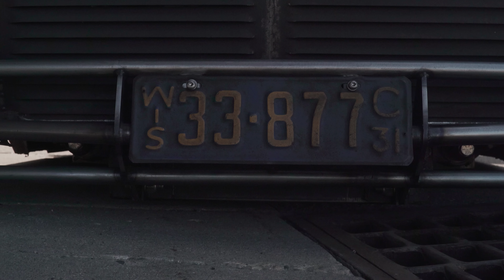Rat Rod 4K | RAVEN ONE MEDIA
Kevin shot me a message one day, after seeing his car in a teaser I did for my automotion video, asking for a quick shoot.  He lives a good two hours away from Milwaukee where I live, but as fate had it he was bringing his beast down for a car show.  So we decided to meet up afterwards and do a little video.  I completely forgot that I had the camera set up for 4K from a previous shoot and ended up shooting this in 4K.  While he was ripping his back end around, he broke a bolt holding his alternator clean off,  that ended up stopping our shoot for the day.  Very cool dude and a very cool car, all built by himself from the ground up.
MAKE SURE YOU WATCH IT IN 4K :)